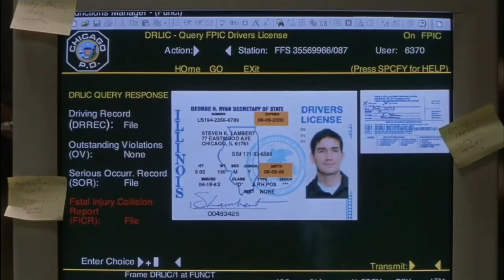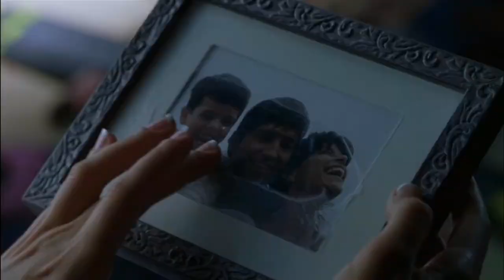Angel Eyes 2001 Romantic Hollywood Movie Explained in Hindi